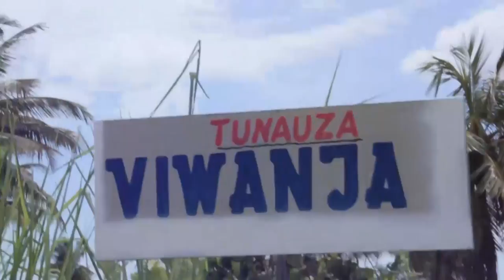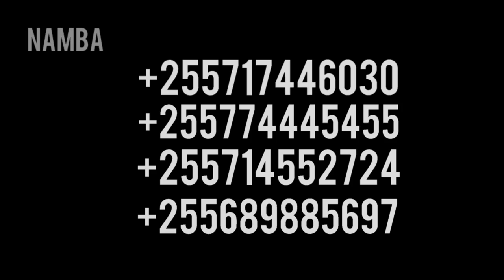FADHILA ZA MWEZI WA SHAABAN | HIZI NDIO AMALI MTUME ALIKUA AKIZIFANYA KTK MWEZI HUU | SH: ABDALLAH